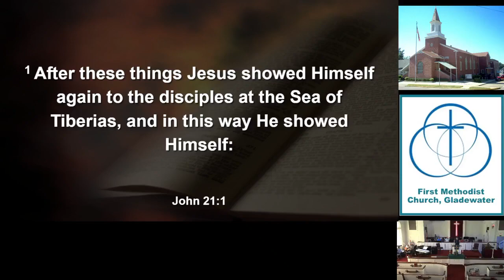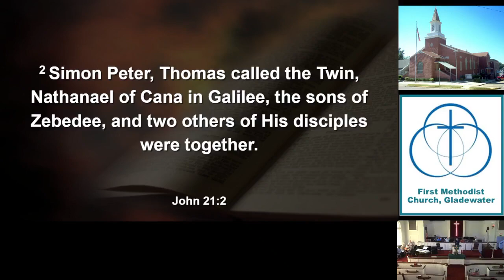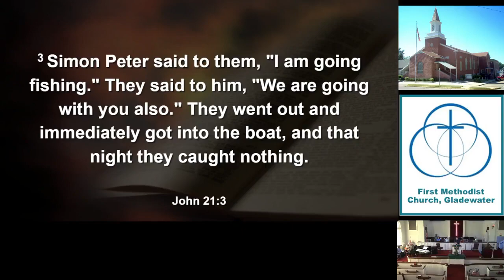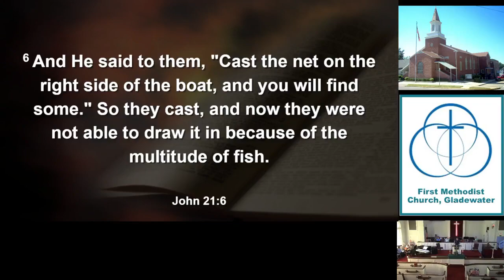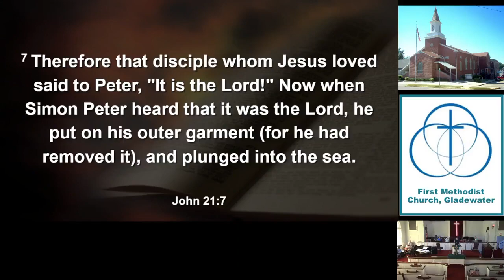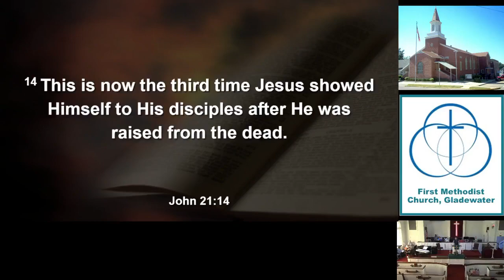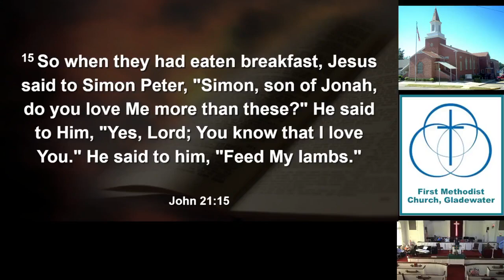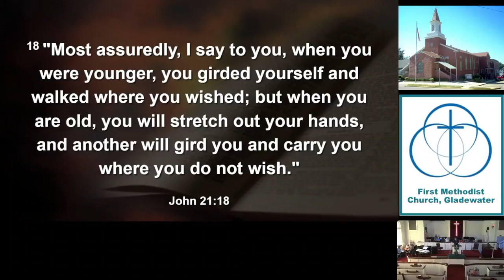06 11 2023 PraiseService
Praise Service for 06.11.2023